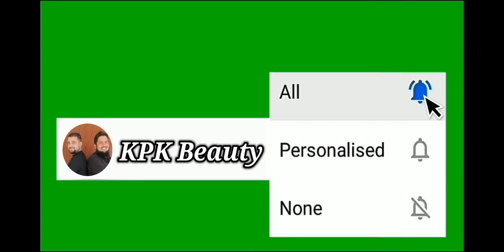26th Ramadan Khairat program at waqar Uddin home